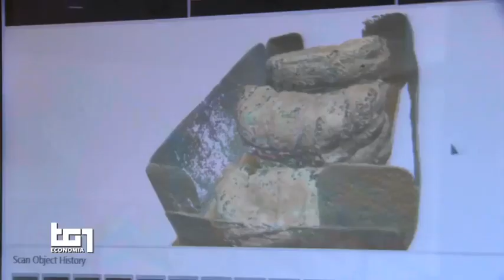Cibus Tec 2019 - TG1 ECONOMIA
Edizione 22 OTTOBRE 2019